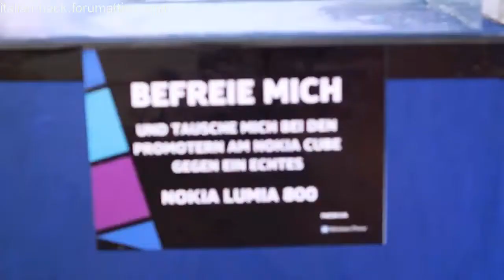Nokia Lumia 800 in Ice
Cosa può succedere se metti un Nokia Lumia 800 in un blocco di ghiaccio, posizionato per strada? Guarda il video e scopri lo straordinario nel quotidiano!